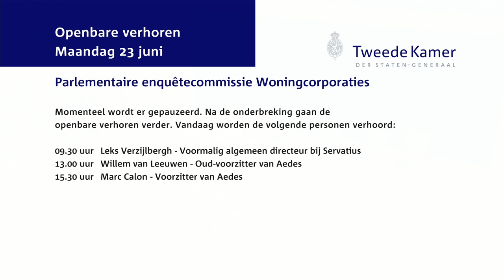Parlementaire enquêtecommissie Woningcorporaties - Openbaar verhoor dag 11 - Willem van Leeuwen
Willem van Leeuwen (Oud-voorzitter van Aedes)